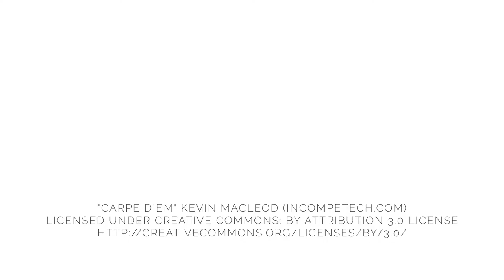Yarn Knot Basket DIY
how to make a yarn knot basket, inspired by latch hook rugs.